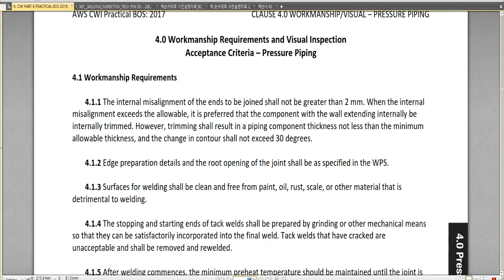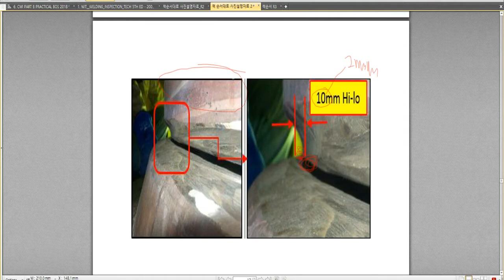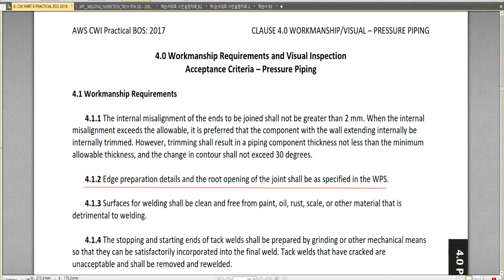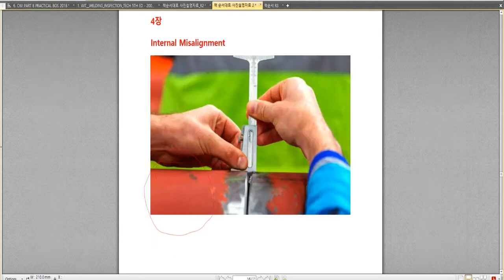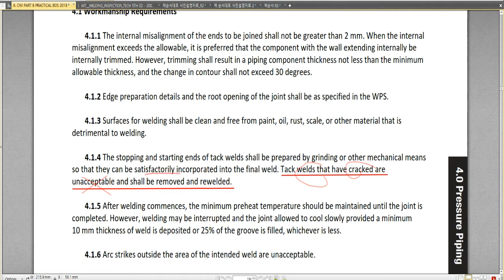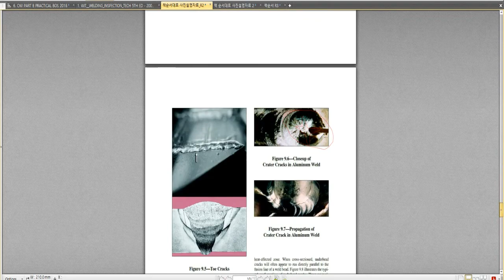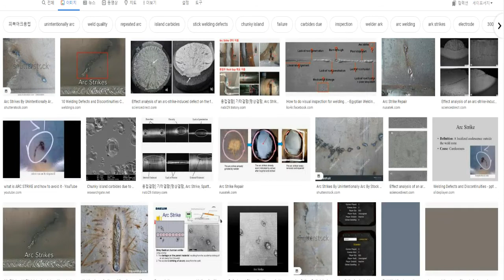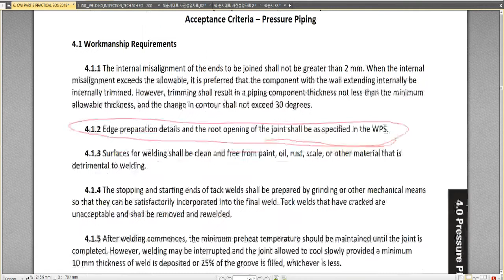CWI 시험정보 & Part B #13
CWI Part B Ch. 4_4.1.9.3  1of 2 / Pressure Piping Inspection

4장에서는 CWI Part B 중 Pressure Piping에 대한 Workmanship Requirement 및 Visual Inspection Acceptance Criteria에 대한 검사 내용이 설명됩니다.